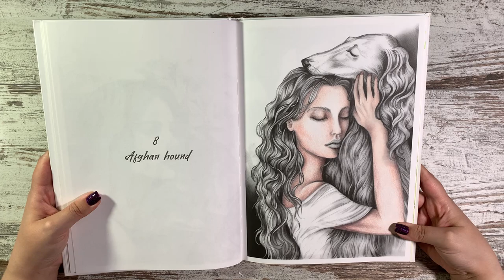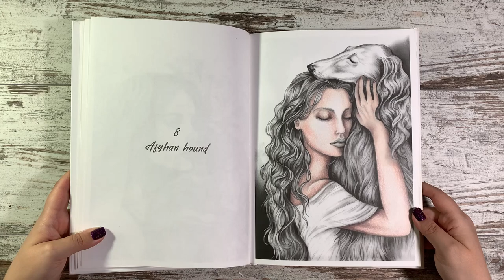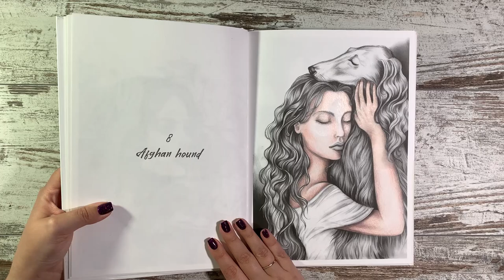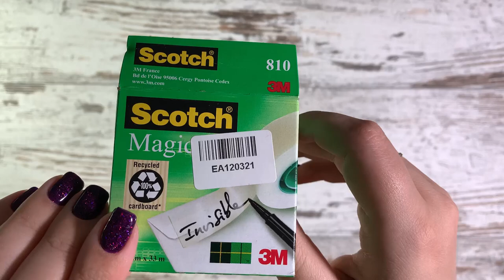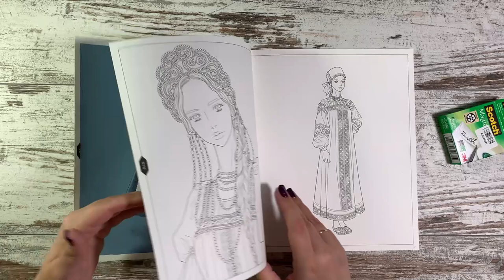Хобби-влог от 30.08. Что раскрашиваю, покупки, продажи.